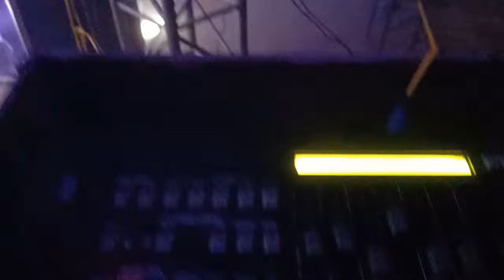DJ angrej Ekalgadda links jandiala guru no. 9653732054(10)